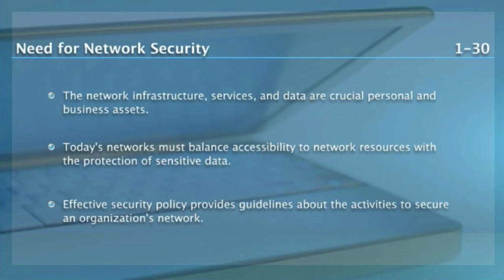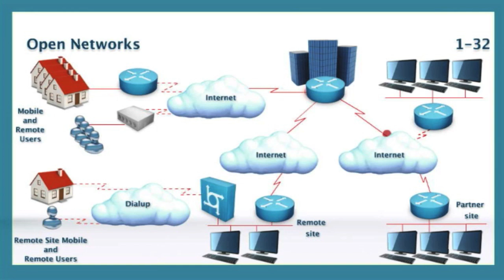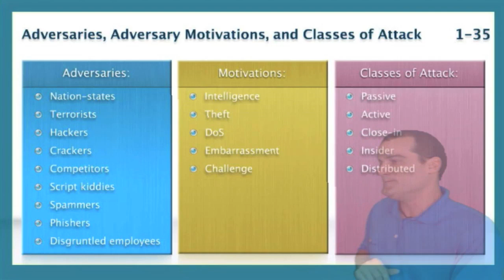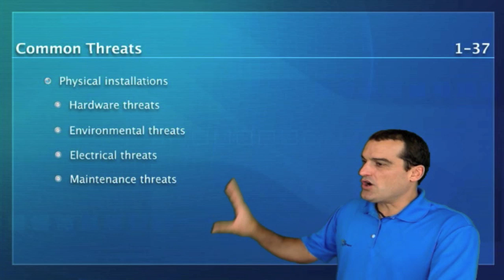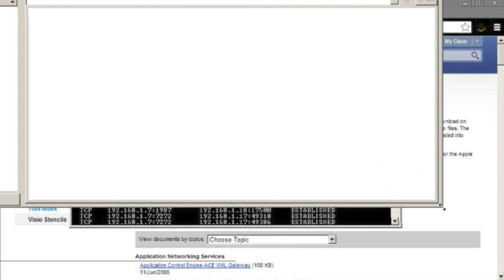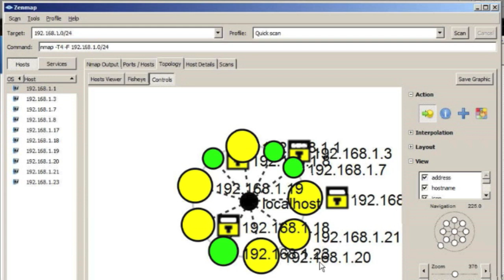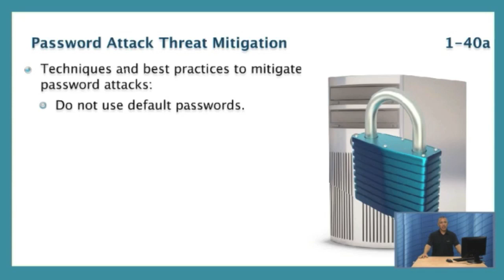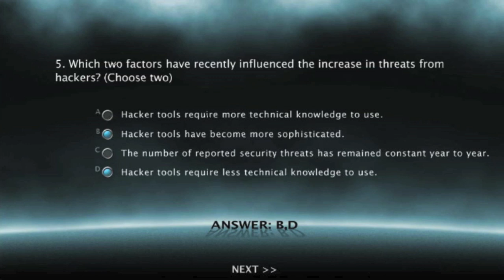CCENT (ICND1) An Overview of Network Security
In this clip from ICND1 class live online at StormWind.com, Anthony Sequeira provides an overview of the importance of Network Security in modern computer infrastructures.